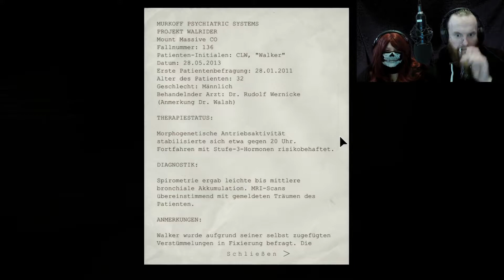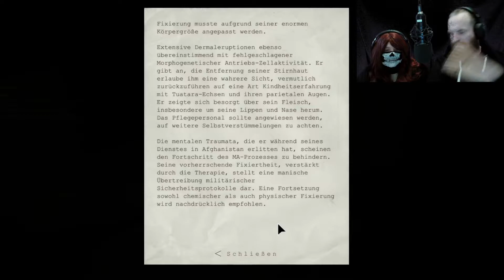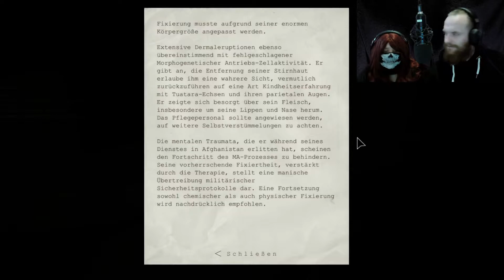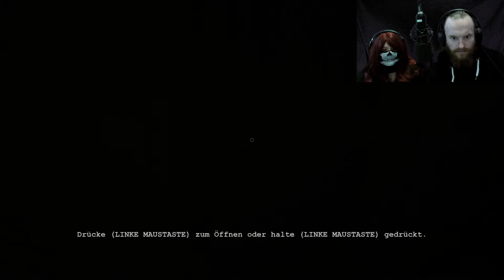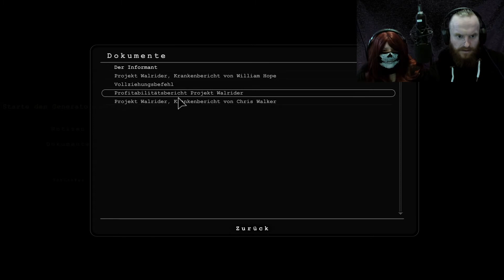let's play OUTLAST [Facecam] ♦ #03 ♦ Schreckmoment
YOLANDI und HIEOOO zocken OUTLAST

Über OUTLAST
♦ Entwickler: Red Barrels
♦ Publisher: Red Barrels
♦ Plattform: Windows
♦ Release: 04. Sep. 2013
♦ Genre: Horror, Survival-Horror, Survival
♦ Modus: Singleplayer